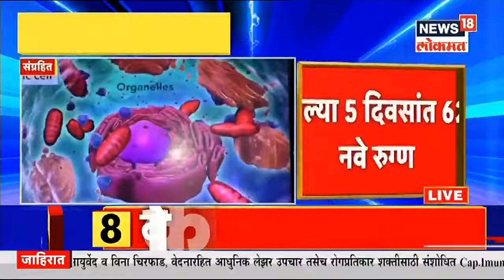Mucormycosis Update | Nagpur मध्ये Mucormycosis चा धोका कायम, नागपुरात आतापर्यंत 1577 रुग्णांची नोंद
नागपुरात Mucormycosis चा धोका वाढत चालेला आहे. गेल्या ५ दिवसात ६५ नवीन  रुग्णांची नोंद झाली आहे. तर नागपुरात आतापर्यंत 1577 रुग्णांची नोंद झाली आहे.आतापर्यंत ११५१  शस्त्रक्रिया पूर्ण झाले आहे.